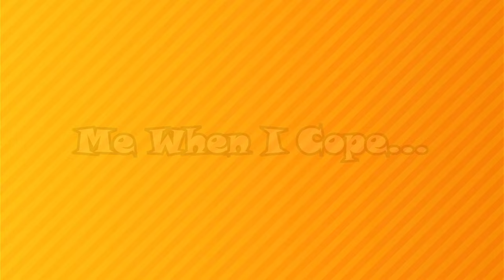CUTE COUNTER ACTIVATED | Mario and Luigi Brothership [1]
OMG I'M SO EXCITED TO PLAY THIS GAME IT'S SO CUTE AAAAAAAAAAAA-
Please let me know what you think, I'm trying to get better at making gaming videos, and I need opinions. Should there be more editing? Less? Is Luigi as cute as I think he is? (yes)